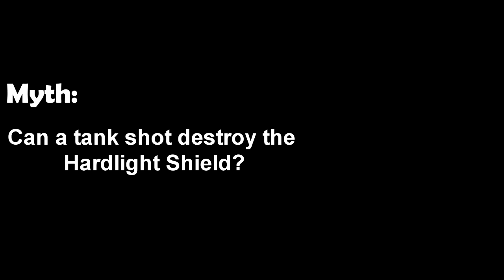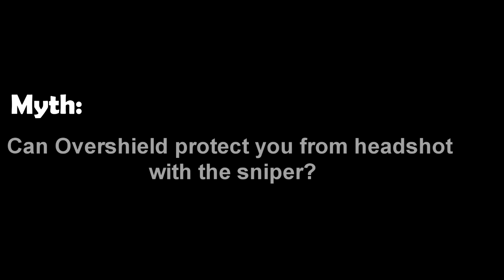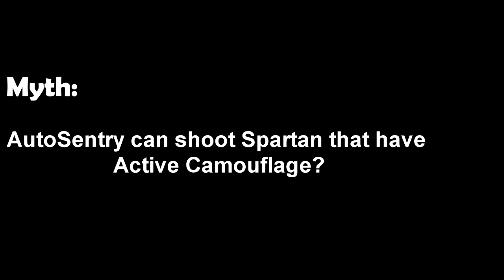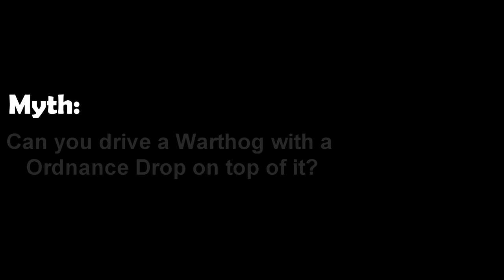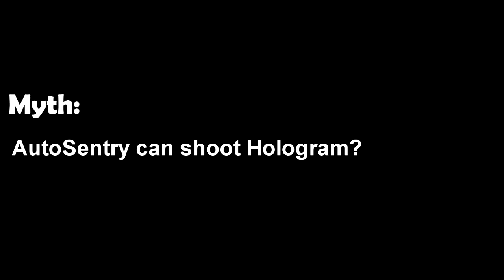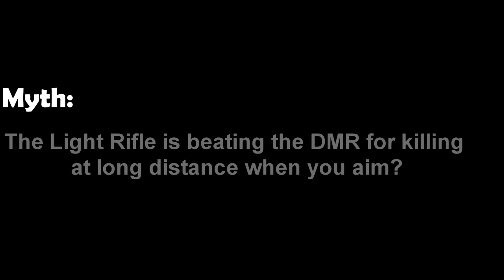Halo 4 - Mythbusters Episode 2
Its not over, not yet.